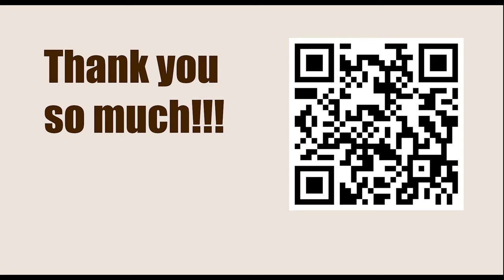WR Chess Masters 2023 - Tie Breaker || Ian Nepomniachtchi vs Levon Aronian